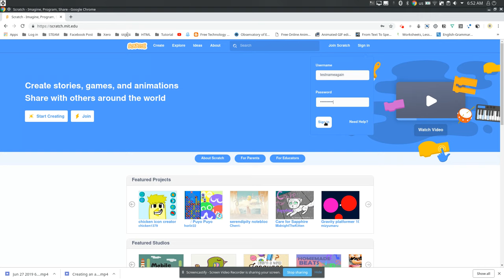KOOMPI STEAM - Log in to your scratch account